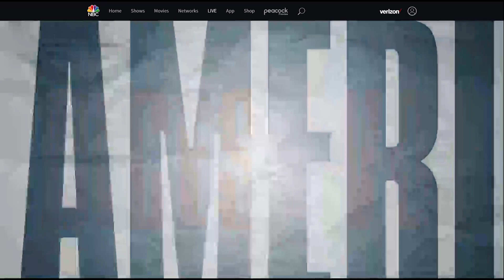"The Republican Party is no place for a woman who wants to stand up for the truth."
Rachel Vindman & Amanda Weinstein chat with MSNBC's Alicia Menendez about the values of Suburban women.